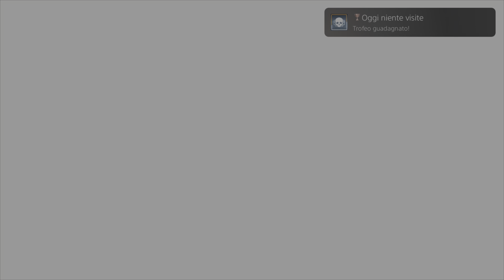Ghostwire Tokyo All Trophies + Platinum (Ss_HaDeS_sS)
Gioco molto piacevole ma anche mooooolto monotono per quanto riguarda la raccolta degli spiriti,usate i gusti rosari per semplificarvi la vita ;) Platino fattibile serve solo tempo e pazienza